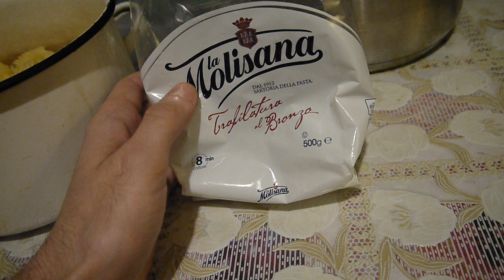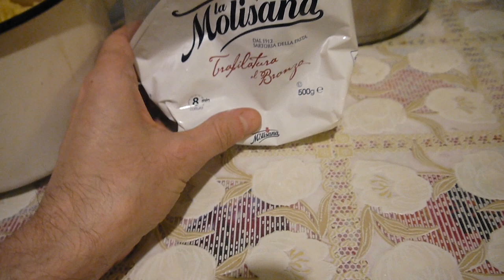ТЕСТ МАКАРОН MOULISANNA